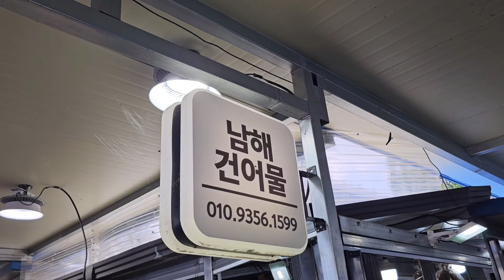영덕시장 단골 건어물집 소개 및 요리★ 마른 가자미전 구독자님들 선물 보냈어요❤ korean sand dabs cooking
안녕하세요!!
오늘은 저희 영덕시장 단골집 건어물집 소개 및 마른 가자미전 요리를
해보았습니다!!
그리고 가자미 이벤트 당첨되신 우리 둥지님들께
배송까지 완료 했습니다 ㅎㅎ

항상 찾아와주셔서 정말 감사해요 :)